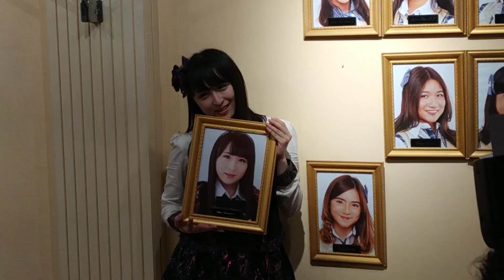[FANCAM] Pelepasan Kabesha Kawamoto Saya - Sayaya [川本紗矢 - さやや] Pertukaran Pelajar AKB48xJKT48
Kawamoto Saya's JKT48 Theater Senshuraku (Last Show) with Team T was held yesterday on the 19th of October 2018.

After a month of various activities including JKT48 Theater Performance, JKT48 Circus Tour, Public Performance, TV Show Appearance, and JKT48 TV Shenanigans, Sayaya said goodbye to hundreds of fans still eager to watch her in the JKT48 Theater.

Later on, Sayaya appeared at the lobby of JKT48 Theater to take her photo down from the Team T's Photo Wall, a tradition to officially signify that a member is graduating/finishing her time in said team.

This video was shot by VNKDFNDR on Xiaomi Redmi Note 5